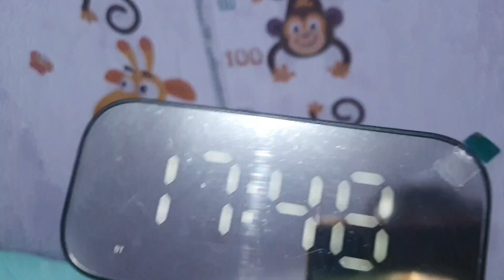Unboxing Speaker Blueooth Jam Alarm Robot RB560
Video Unboxing Speaker Bluetooth, Jam Digital, dan Alarm. Seiring berkembangnya zaman, kalian bisa menikmati Speaker Bluetooth tetapi dapat bonus Jam Digital, Alarm, dan Radio. 1 alat dengan banyak fungsi untuk mempermudah hidup anda.